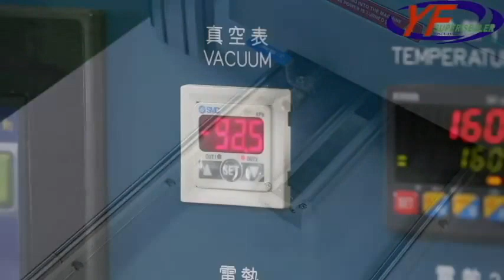Vacuum Tray Sealing Machine (VG-702) - YF SUPER SEALER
APPLICATION
1. Food packaging for restaurant, shop, supermarkets, household, and food processing plants.
2. Can be used for frozen, cold or fresh food, as well as any product which can be put in a container, such as microwaved food, preserved foods, cold/hot food, agriculture products, dry food, cosmetics, medicine, or plastic items.

FEATURES:
1. Cutting attachment (trims seal edge up to 2mm).
2. Easy-to-move lockable trolley design.
3. Rigid structure made from stainless steel and corrosion resistant aluminum, ensure the highest food hygiene standard.
4. Simple design promotes easy maintenance.
5. Touch screen display with PLC control system provides a user-friendly interface.
6. Very safe operations due to multiple impact resistant acrylic panels.
7. Suitable for many material (PE, PP, paper, and easy tear film).
8. Digitally controlled vacuum and gas flushing.
9. Can handle between 6-10 seals per minutes, depending on vacuum settings.
10. Quick change mold design allow for one machine to seal various sized container for improved efficiency.
11. German-made Bush pump can perform independent vacuum packaging,MAP packaging, and Skin packing.

OPTIONAL FUNCTION
1. Date Print (expiry dates, manufacturing dates, codes, and English text).
2. Interchangeable molds for versatile sealing options.
3. Quick Mold changing: tool-free mold changing in a variety of container size.
4. MAP (Gas Flushing):seal with N2,CO2,02,etc. to keep food fresh.